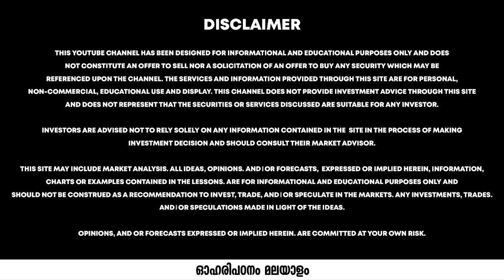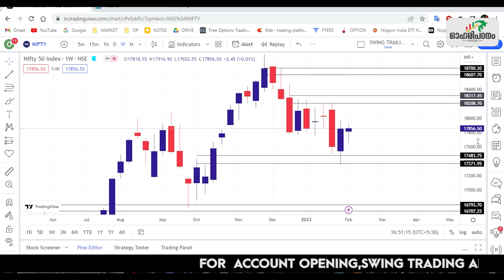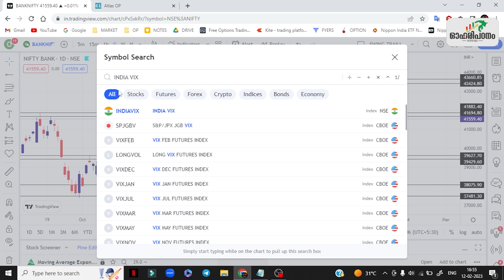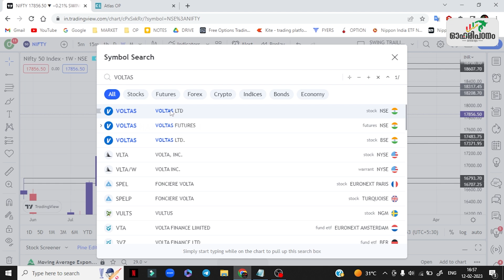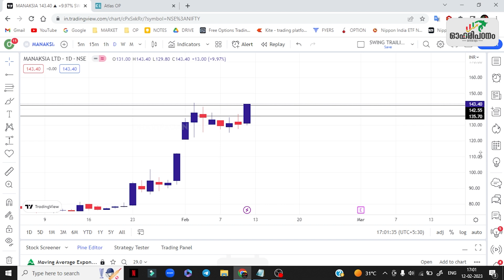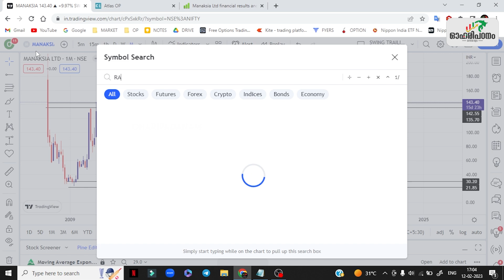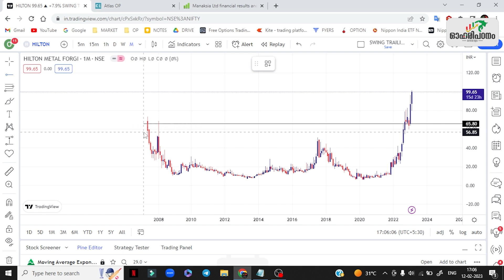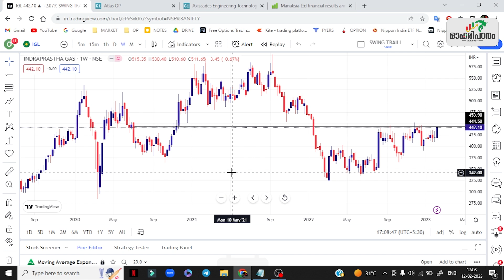Confused Market | Nifty weekly Analysis | Share market Malayalam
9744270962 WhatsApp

ORG CODE: RWMWW

IOS users use the ORG Code mentioned above to login in the App